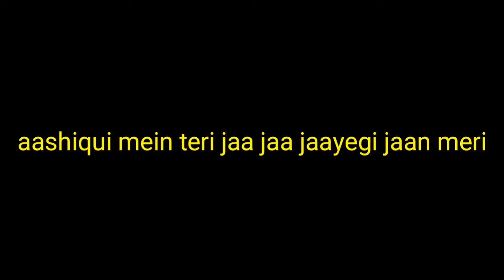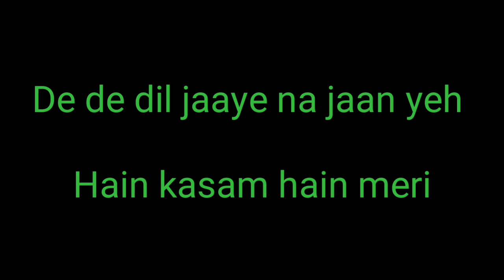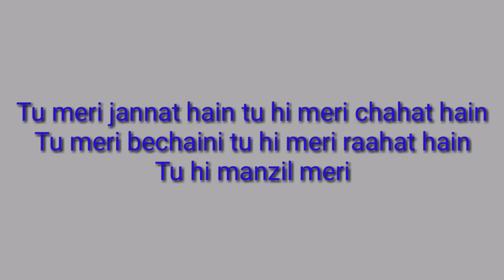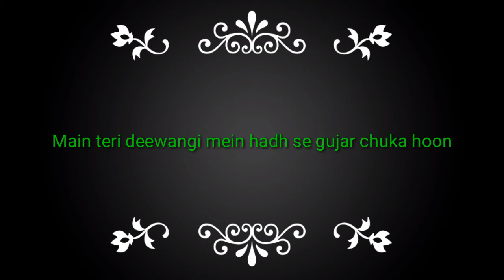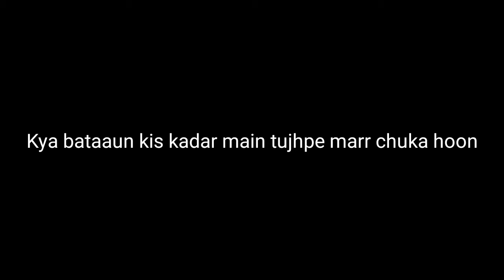How to play Ashiqui mein teri 2.0 song on piano with notes in Hindi | piano tutorial | easy tutorial